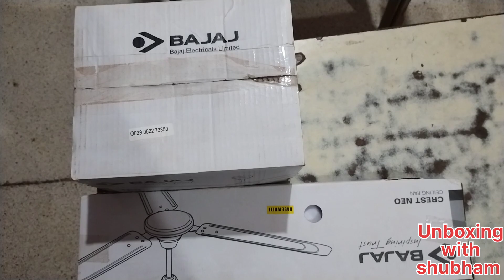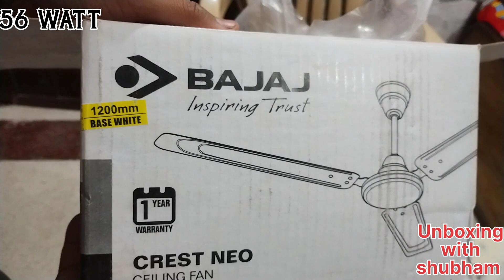BAJAJ CREST NEO FAN UNBOXING AND REVIEW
BAJAJ FAN